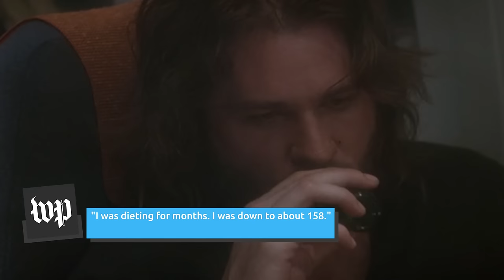Actors Who Went To Therapy Over Their Movies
Dealing with PTSD from a horror movie? Getting so deep into character that they can't get out? There's no shame in going to therapy — just ask these iconic actors.

Lady Gaga — House of Gucci | 0:00
Dakota Johnson — Suspiria | 1:23
Michael B. Jordan — Black Panther | 2:23
Val Kilmer — The Doors | 3:15
Keira Knightley — Pirates of the Caribbean | 4:23
LaKeith Stanfield — Judas and the Black Messiah | 5:20
Kumail Nanjiani — Eternals | 6:24
Alex Wolff — Hereditary | 7:28
Isabelle Adjani — Possession | 8:18
The entire cast — Suicide Squad | 9:31